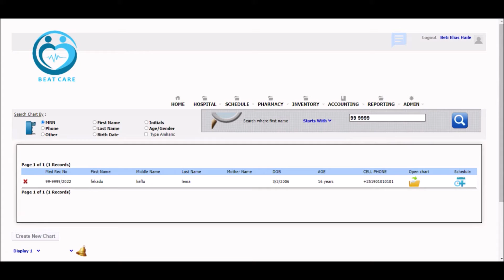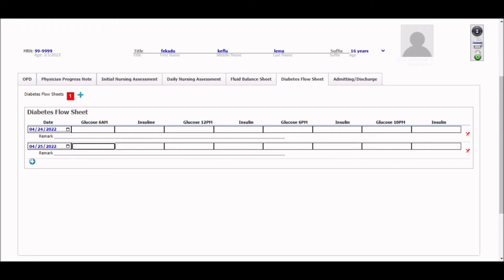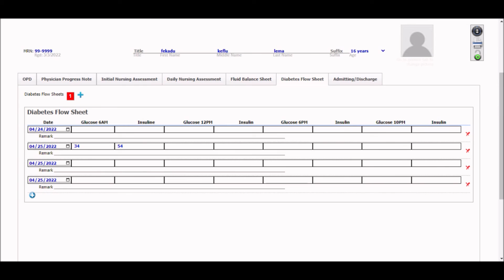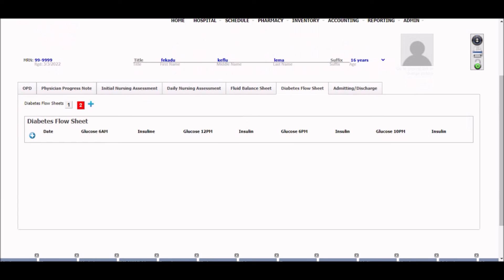Diabetes Flow Sheet - [ Africa Beat Cares Complete Medical Organisation Management Platform ]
Africa Beat Cares Complete Medical Organisation Management Platform is a system developed in Africa which is transforming medical service organisations management  and patients medical record handling with unexpected innovative software development.

The platform major features:-
1. Patient Medical information is well organised.
2. Organisations financial process is well handled starting from inventory, daily sales, reports...
3. Organisations Human resource well managed. connects with bio-metric device for attendance and prepares salaries automatically!
4. Laboratory Machines are directly connected to the system.
5. Connected to television for guests waiting area. Doctors can call any patient they want.
6. Multiple clinic in one hospital is part of its technology.
7.Owners can manage it remotely.
8.Financial reports are standardised for external auditing soft wares!
9. Can handle more than 1 million patients record with workstation server or more than 200,000 record using common workstation Computer.
10.Guest can monitor their information and wait list on their mobile.
11.  gynaecologic, prenatal care, ward, rooms, medicine flow chart etc. are some of detail technologies included in the tech.

Prominent Features

Africa BeatCares™ EMR is an industry-compliant electronic medical record system, fully scalable to multi-speciality, multi-location situations. It is designed to handle multiple providers each having unique chart layouts yet allow sharing of common data such as patient demographic and insurance information. This EMR system allows physicians to customise charts and other sections to their personal preferences and requirements of their practice and speciality. It is currently being used in many different medical specialities including, but not limited to, Primary Care, Neurology, Podiatry, Cardiology, Pulmonology, Pain Management and Physical Medicine & Rehabilitation. Charts, refills, phone notes and messages can be created and shuttled back and forth between the users. Any number of scanned documents and images can be filed and attached to the charts. Exports patient data in pure XML and also in PDF format for batch printing. Supports multiple levels of security to control access to the EMR system.

Following list shows the minimum feature set of Africa BeatCares™ EMR electronic medical record system:
Easy installation and instant work.
Easy to learn, and even easier to administer because clients need no special software, just the Internet Exlorer web browser.
Gives complete access to patient charts from within the practice, home or a remote location through its browser interface.

Ability to open and manipulate multiple patient charts simultaneously.

Built-in mechanism for forwarding patient charts and scanned documents to other users within a medical facility.
Patient based chart layout. All postings of demographics, encounters, treatment plans, medications and charges are within the patient's file. There is no need to back out to various sections of the EMR program.
Charts look and feel very close to real paper charts to which physicians are accustomed.
Patient summary section continuously displays the patient's name, age, photograph and other information at the top of every screen.
All patient screens (demographic information, historical information and encounters) are one button accessible.
Information within a patient file is grouped in blocks containing relevant elements. The same applies to user-defined blocks and sections.
Point-and-click templates and drop-down menus available in most of the blocks to minimize data entry time and effort.

Encounters organized in the universal SOAP format to which physicians are accustomed.

Problems are documented in a natural and efficient way. There are separate sections for dealing with patient's ongoing and new problems. Problems can be reordered by simple drag and drop mechanism.

Diagnosis, plan and prescription within the patient's encounter offer instant review of important clinical information.

Easily customizable to diverse speciality needs such as Primary Care, Cardiology, Urology, Pulmonology, Neurology, Podiatry, Pain Management and General Surgery. Follows CMS guidelines for clinical documentation.

Referral letters can be generated easily and in no time, essential requirement for family medicine

HL7 compliant. Ability to export patient demographic, insurance and billing information in HL7 format.

Ability to import HL7 laboratory/radiology results and automatically attach them to their respective charts.

This is by no means a complete list of features and functionality. Try Africa BeatCares™ electronic medical record system and you will find many other useful functions, all designed to provide you with a unique charting experience.